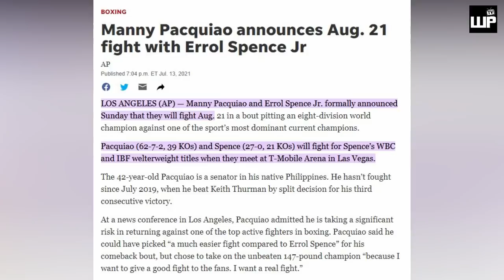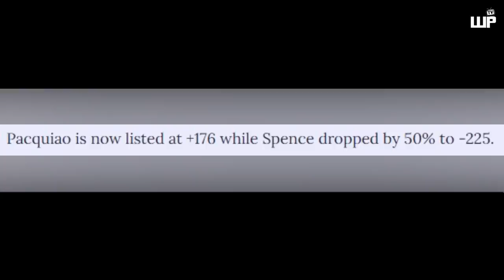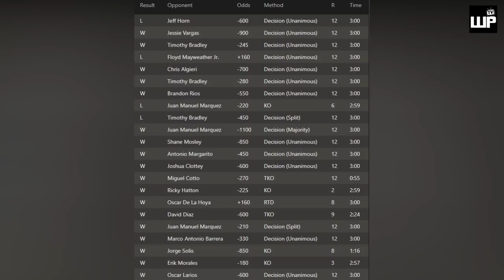LAGI PALANG LIYAMADO SI PACQUIAO SA MGA LABAN | 2X LANG NA DEHADO SA LAST 25 FIGHTS